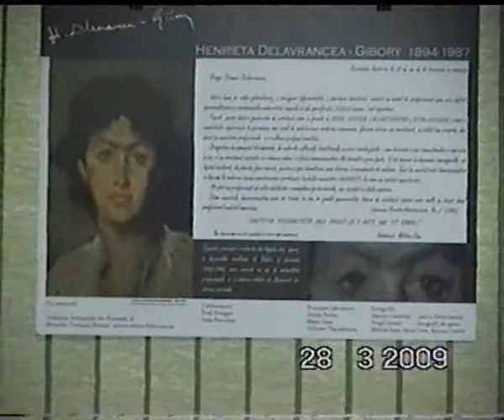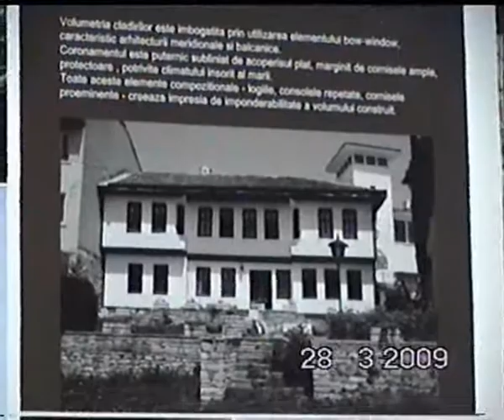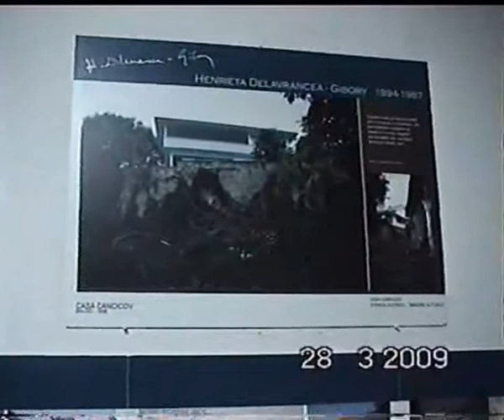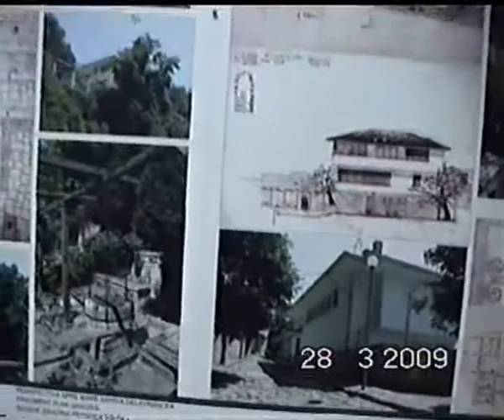Expozitia HENRIETA DELAVRANCEA - Omul si opera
Expozitia HENRIETA DELAVRANCEA 28 martie 2009